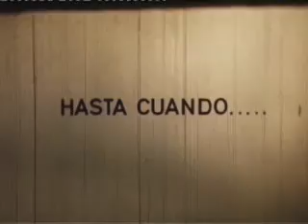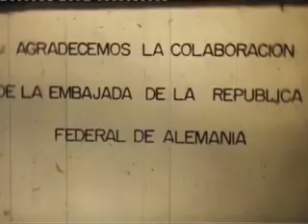Hasta Cuando, Bolivia 1978. The first movies from Escalera Group.mp4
El Grupo la Escalera motivado por el concurso cinematográfico del municipio de  La Paz Bolivia "Cóndor de Plata", el año1978 produce su opera prima "HASTA CUANDO",  con esta 1º experiencia gana el primer premio del festival de cine el "CONDOR DE PLATA".
 (La Escalera Group, motivated by the cinematographic contest of the municipality of La Paz Bolivia " Condor de Plata ", 1978  produces his prime opera "HASTA CUANDO ", with this experience wins the first award of the festival of cinema the " CONDOR DE PLATA ").

Hasta Cuando
Sinopsis Synopsis: es la historia verdadera de un carpintero alcohólico que muere por el consumo, y deja una familia en la más terrible pobreza
(it is the real history of an alcoholic carpenter who dies for the consumption, and it leaves a family in the most terrible poverty )
Actores Actors: Hugo Pozo, Guido Álvarez, Antonia Arias, Patricia Aguirre
Y la participación de alcohólicos de la vida real lo hacen importante. (And the participation of alcoholic of the real life make it important.)
Fotografía y cámara Photography and camera:: Daniel Quintana y el foquista Freddy Delgado
Producción - Production: Guido Álvarez y Joselo Sanjinés
Iluminación Lighting:  Gabriel Báez
Música Music: Grupo Coca
Voz Voice: Freddy Cano
Sonido Sound: Gaspar Vera
Laboratorio Laboratory: Luis Zegarra+  (canal 7)
Guion y Dirección Script and Direction: Guillermo Aguirre Gutierrez.
Montaje Edition: sound UyuniNatour (gaspar vera) Image (Guillermo Aguirre)
Formato Format: 16 mm. (Blanco y Negro)
Premio Award : Cóndor de Plata
Año Year: 1978
To look Up to When in White and Black in following linkage: